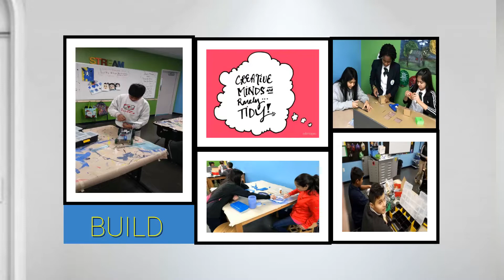2018 STEM FAIR GUIDE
STEM Fair 2018 Guide